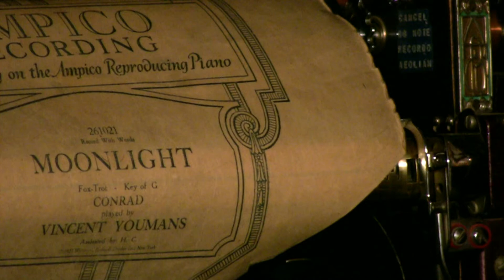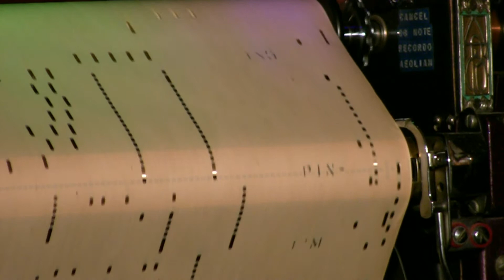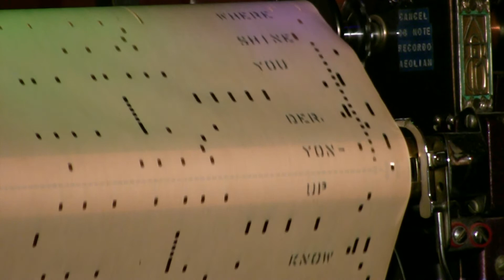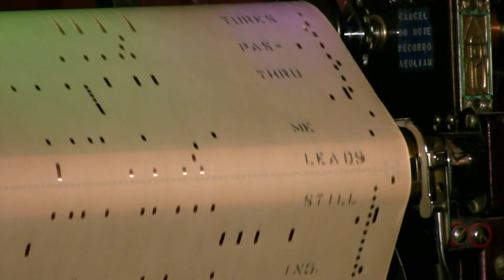Ampico Lexington - Moonlight - Youmans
Played by Vincent Youmans  released  6/21  # 261021-F
Fox Trot - Key of G  (Conrad)